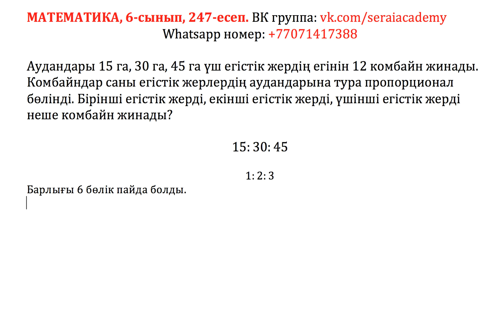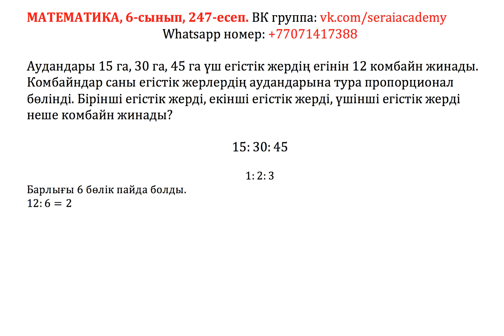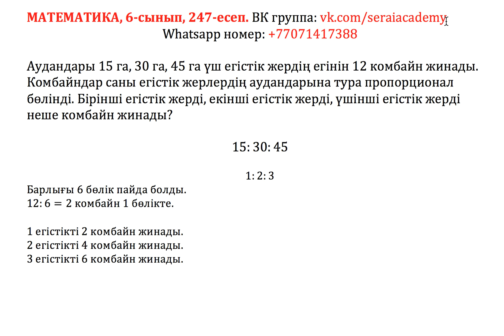Математика, 6-сынып, 247 есеп. Аудандары 15 га, 30 га, 45 га үш егістік жердің егінін 12 комбайн